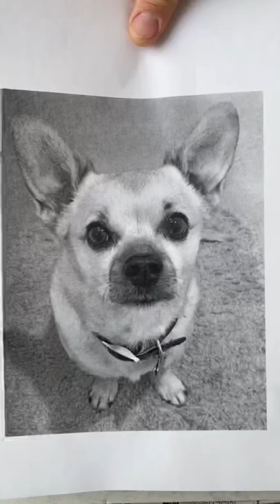Drawing a Tiny Dog